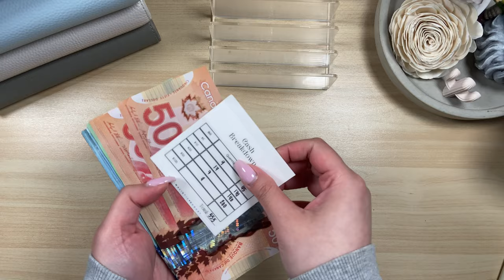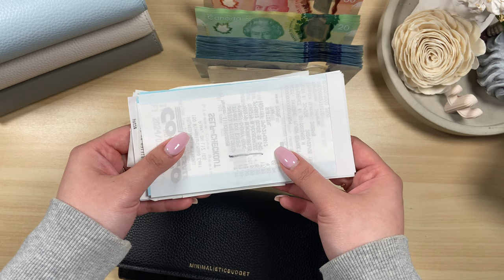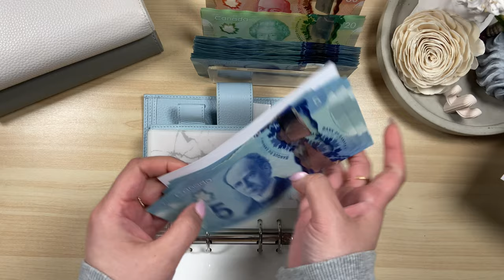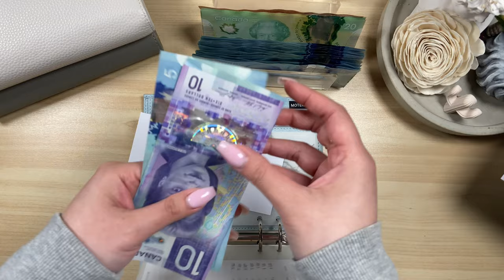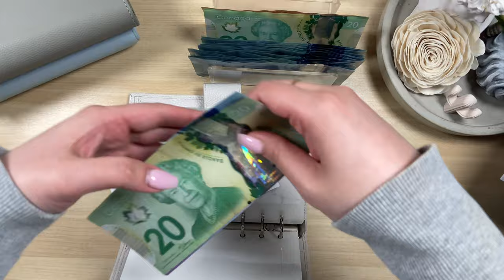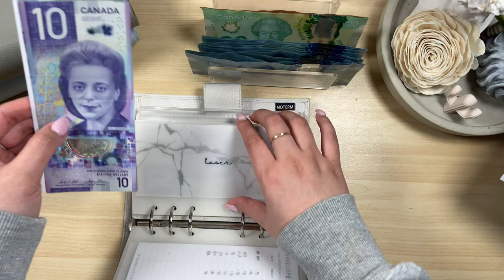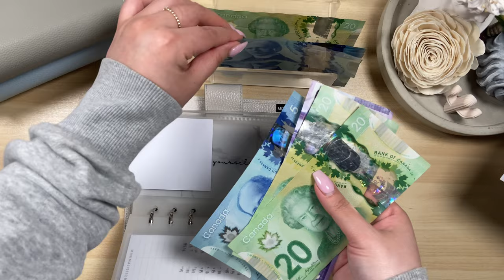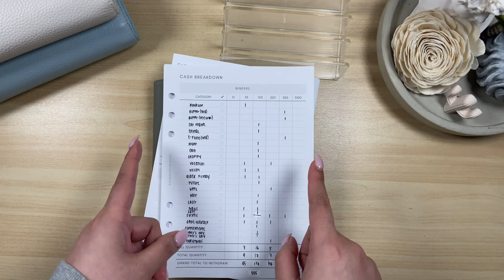Cash Stuffing 💸 | $555 | Sinking Funds and Savings Challenges | Cash Envelopes System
Hello everyone, thank you for being here! I haven't had the chance to film any cash stuffings at all for the month of February, but I'm so happy to finally upload another video for you all.  ♡

- Earn points every time you scan your receipts. Accumulate those points to earn gifts cards. Use this code to earn 200 points (I get 200 points as well!!).